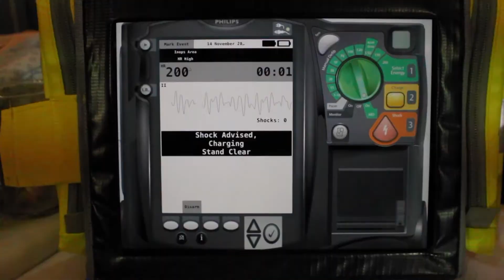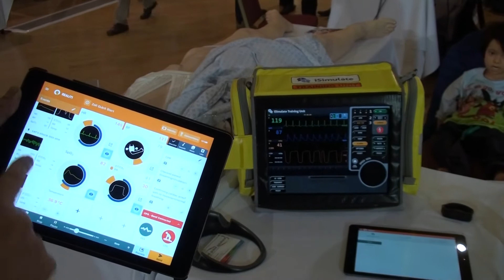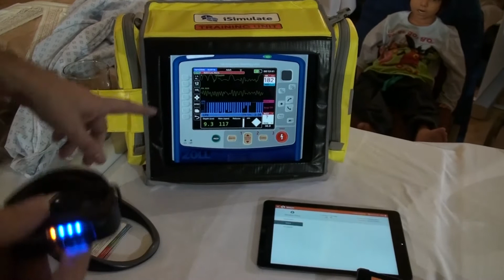iSimulate - REALITi360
tech it tv